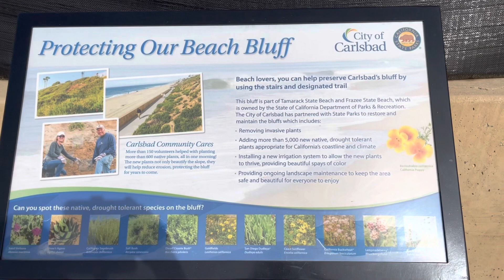“Carlsbad Village, Carlsbad California 2023”.